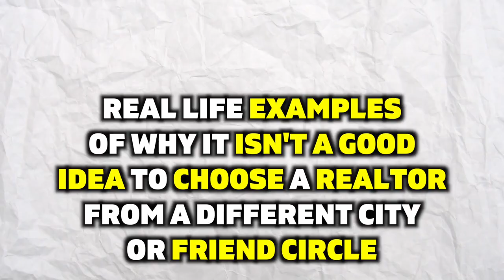Choose the BEST REAL ESTATE AGENT to buy your property in Canada | (Secrets revealed)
Welcome back guys, this is Aditya Kumar Soma and in this video we're going to discuss on how to choose the best real estate agent to buy your property in Canada. This primarily involves choosing a real estate agent who resides in the city rather than choosing an agent who is from out of town and join my team, Gurinder Bir Singh, Sri Harsha and I in our discussions and insights as to why you need to make the right choice in your biggest investments. Do watch the entire video for immense insight and insider knowledge in the real estate business.